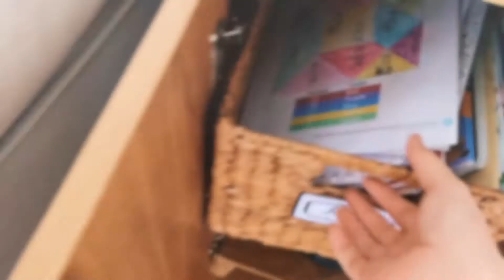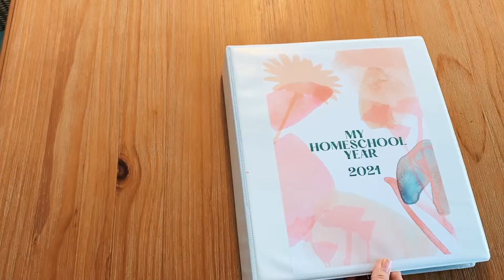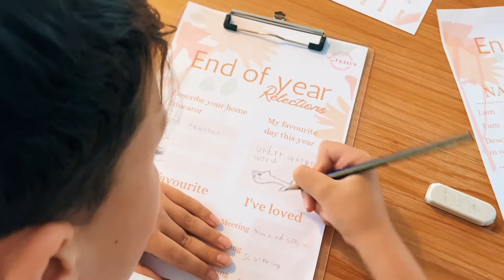END OF YEAR REFLECTIONS IN OUR HOMESCHOOL | Minimal Homeschool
I've created this video to show you how we begin the process of closing off the year and reflecting on all that we have achieved, and what we do with ALL THE THINGS to keep our homeschool organised, fresh and ready for another year!

I have created some free printable pages for Freely homeschool planner app and I wanted to test them out also!

If you're new here, welcome, my name is Tiffany and I am a homeschool Mum of two awesome kids in beautiful Queensland Australia.  I'm so glad you have stopped by and I hope you will stay a while!

If you liked this video be sure to let me know. I really love hearing from you.